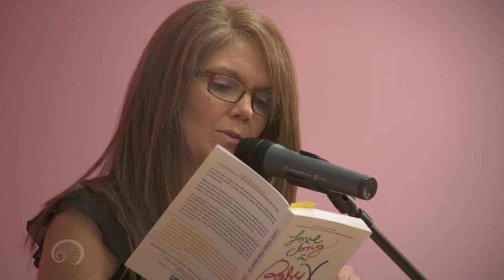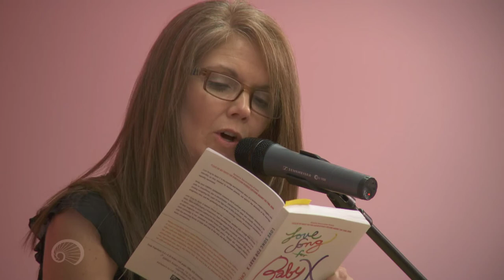Cheryl Dumesnil at Radar Reading Series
Cheryl Dumesnil's memoir, Love Song for Baby X: How I Stayed (Almost) Sane on the Rocky Road to Parenthood, will be released by Ig Publishing in 2013. Winner of the 2008 Agnes Lynch Starrett Poetry Prize, Dumesnil is the author of In Praise of Falling, editor of Hitched! Wedding Stories from San Francisco City Hall, and co-editor, with Kim Addonizio, of Dorothy Parker's Elbow: Tattoos on Writers, Writers on Tattoos. Her poems have appeared or are forthcoming inPoetry East, Bloom, Nimrod, Indiana Review, Calyx, and Many Mountains Moving, among other literary magazines. Huffington Post, and lesbian.com, where she writes from the crossroads of parenthood, suburbia, and lesbian life.